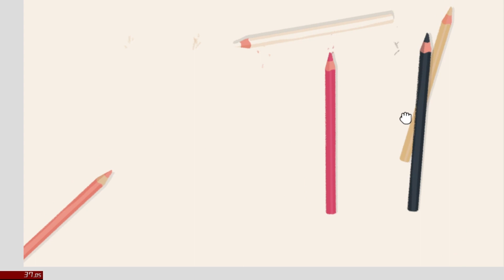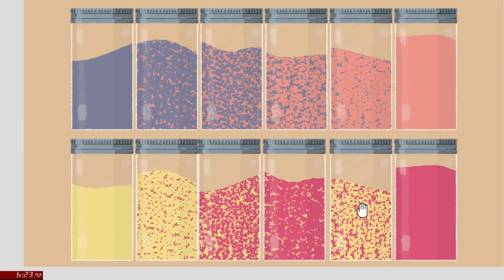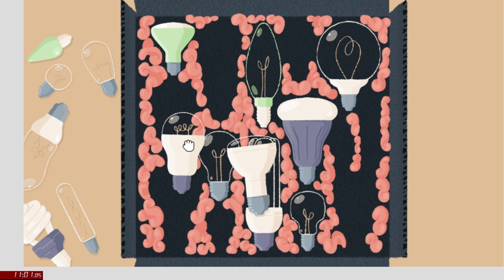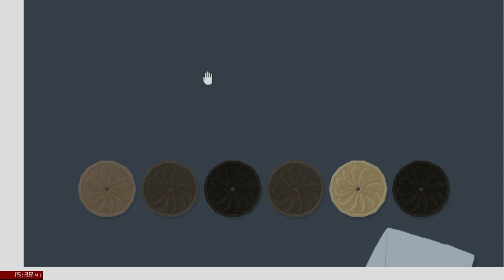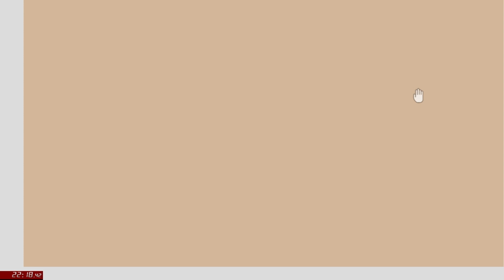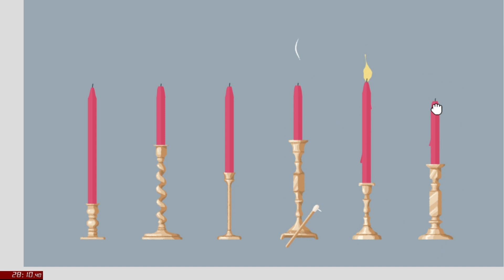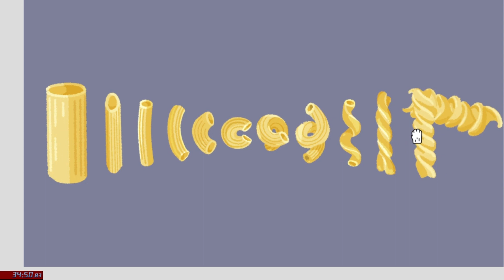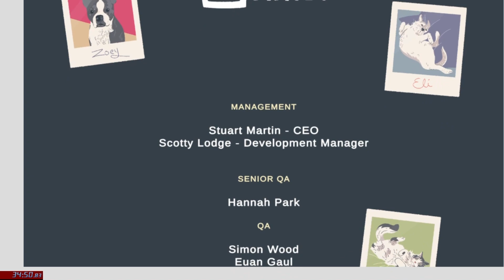A Little to the Left - Any% 34:50 | Former World Record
Ran on February 22, 2023, on Twitch.
I said I was gonna do 100%, I lied.